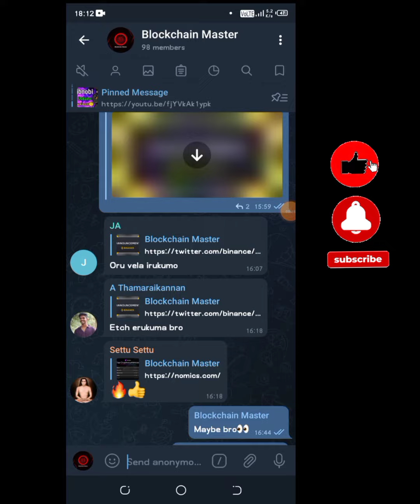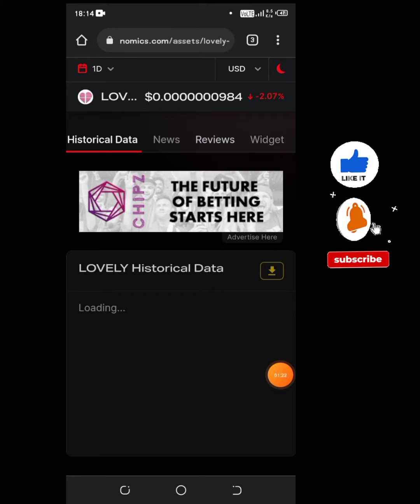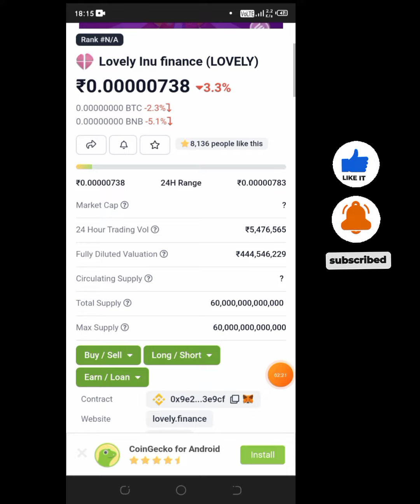Lovely Inu Coin Price Prediction And Upcoming Updates @BlockchainMaster |(Tamil)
Lovely Inu Coin Price Prediction And Upcoming Updates  @Blockchain Master  |(Tamil)

In this Video Iam talking about Lovelyinu coin Price Prediction and its upcoming updates.

I am Dinesh Kumar. I have started this channel for teaching cryptocurrency and blockchain technology for everyone.

For Free Crypto Airdrops ! Join our Telegram Channel

This is not forcing anyone to buy crypto or invest in crypto .

Thank you for Supporting Friends ! Love you all.
Keep Watch and Share our Videos.
"lovely inu coin price inr today"
"where to buy lovely inu coin in india"
"lovely inu coin price prediction 2030"
"lovely inu coin price today"